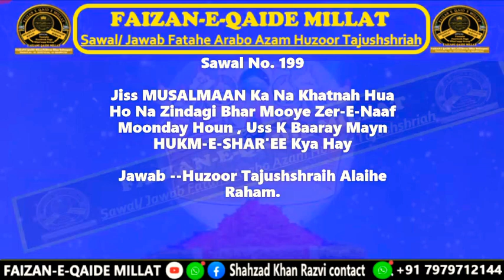Jis muslman ka khatana nahi hua is ka kiya hukam hai Jawab Huzoor Tajushshraih alaihe rahma